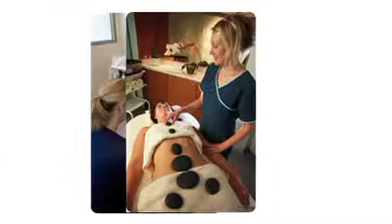Thermae Bath Spa